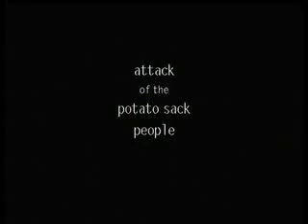Attack of the Potato Sack People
writer/director Marc Mahan - The town of Cardboard is brought to ruin
by their most feared of enemies.